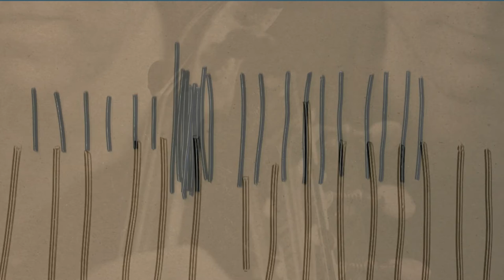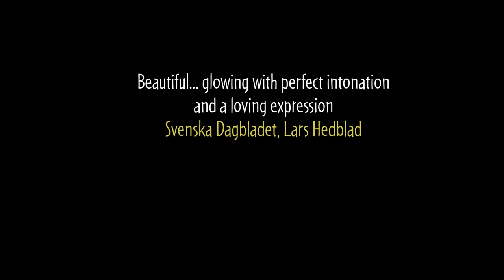J. S. Bach Sonata A minor BWV 1020 Adagio Nils-Erik Sparf David Härenstam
Nils-Erik Sparf Baroque Violin
David Härenstam Guitar
Animations Mattias Gordon

Johann Sebastian Bach Sonata A minor BWV 1020 Adagio from the cd J. S. Bach Violin Sonatas, Proprius Records